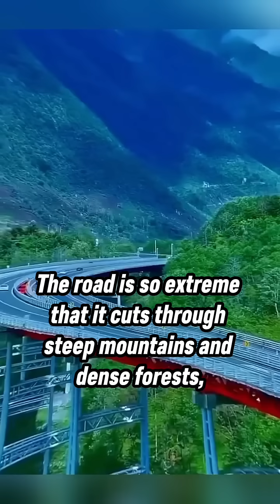This Highway Touches the Clouds 😱 | World’s Most Dangerous Project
Did you know? China built one of the world’s most dangerous highways — the Yaxi Expressway — in just 6 years!
This 240 km road cuts through earthquake zones, steep mountains, and even touches the clouds.
Many experts call it one of the toughest engineering projects on Earth. 🌍⚡